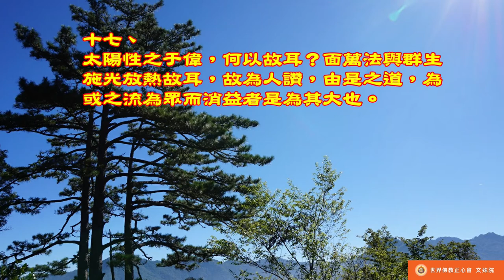佛教正心會Youtube頻道 | 南無第三世多杰羌佛 世法哲言17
太陽性之于偉，何以故耳？面萬法與群生施光放熱故耳，故為人讚，由是之道，為或之流為眾而消益者是為其大也。